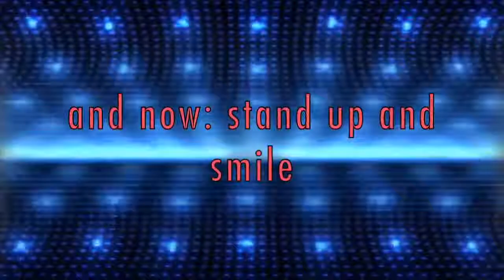Stadtmaus Regensburg - Guided Christmas Tour (with Holger Matthias Wilhelm)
"Von Rauhnacht und Weihnacht" - is among other plays one of the guided city tours offered by the "Regensburg Stadtmaus Theater". With a lot of humor, enthusiasm and excitement, they catch their visitors each minute of such a play.
If you are lucky, you might even meet one of their most famous performers: the German actor from Regensburg "Holger Matthias Wilhelm" (among other roles starring as "Gregor Brunner" in the Bavarian BR3 daily soap opera 'Dahoam is dahoam').

Video: produced by CosmopolitanView